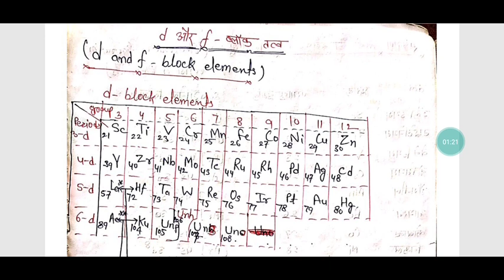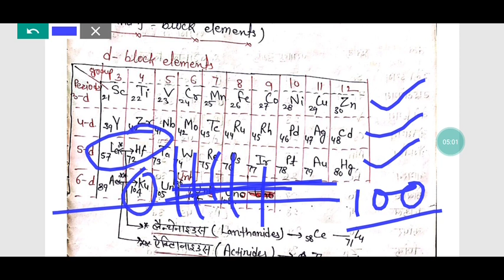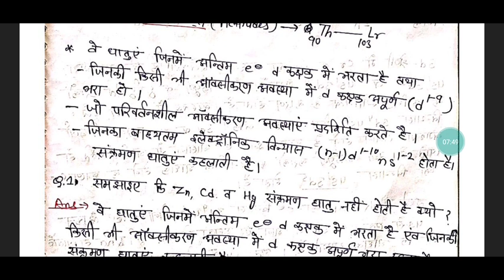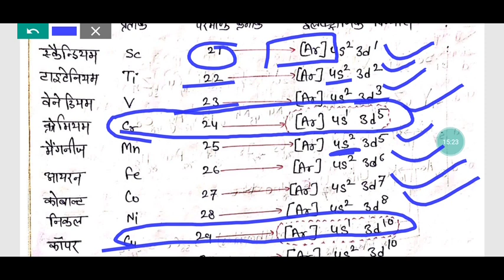d & f block elements ( L-1) 12 class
hello friend welcome to the first video the d & f block elements unit-8 & class 12th
 In this video l have explained the d block elements are transition and non transition , atomic and ionic radius

In the next part,we will discuss the ionization enthalpy , metallic properties , veribale oxidation , catalytic properties , colour

इसके अगले भाग में हम आयनन एन्थेल्पी ,धात्विक गुण ,परिवर्तनशील ऑक्सीकरण अवस्था ,उत्प्रेरक गुण
रंग देखेंगे